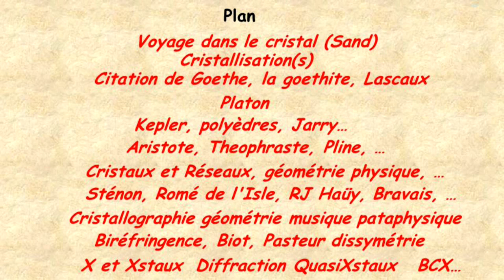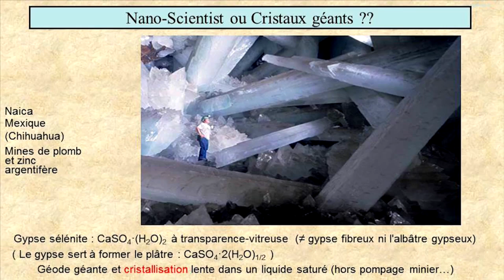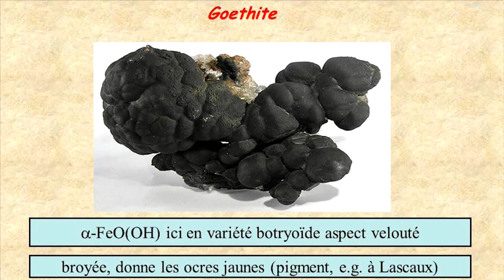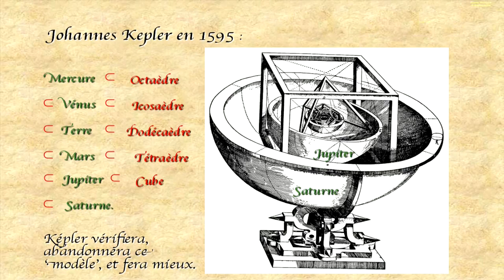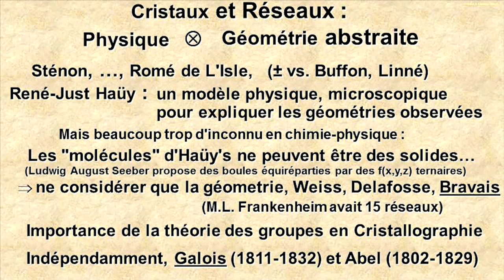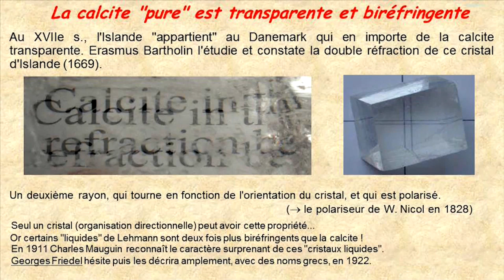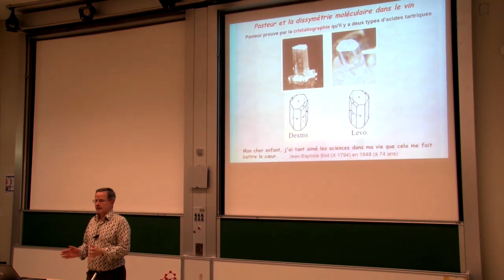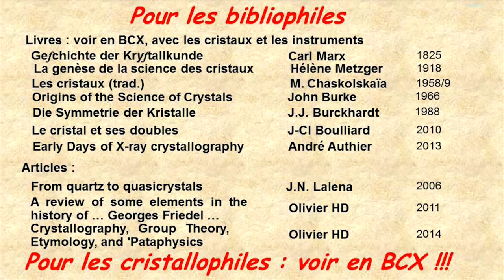Conférence "Histoires dans l'Histoire de la Cristallographie"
Visionnez la Conférence d'Olivier Hardouin Duparc du Laboratoire des Solides Irradiés de l'École polytechnique portant sur l'histoire de la cristallographie.